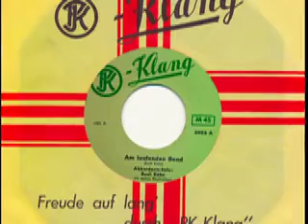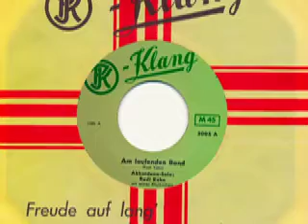Cilly paulsen und die Penny Boys - Pilou-Pilou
Rudi Kühn mit seinen Rhytmikern

Seite 1:
Am laufenden Band (Rudi Kühn)

Cilly Paulsen und die Penny Boys
Orchester Harry Trix

Seite 2:
Pilou-Pilou (Was für ein schöner Klang) (Amade - Becaud - Bambas)

Released on PK - Klang Schallplatten 3005

196?